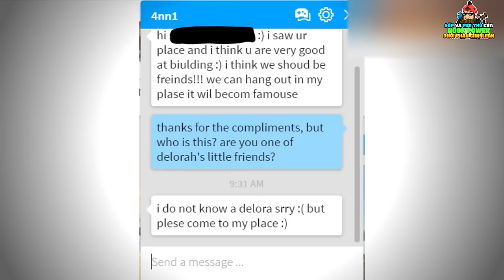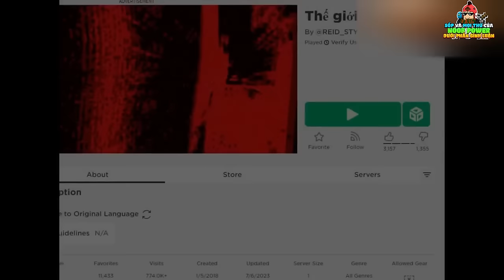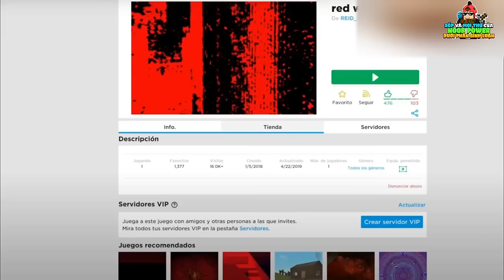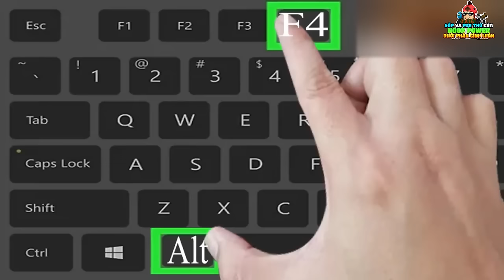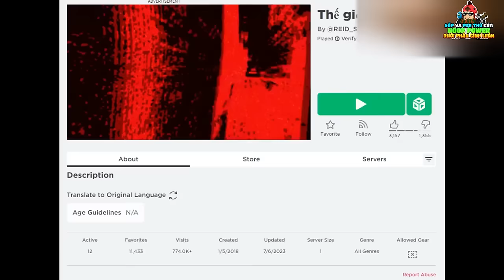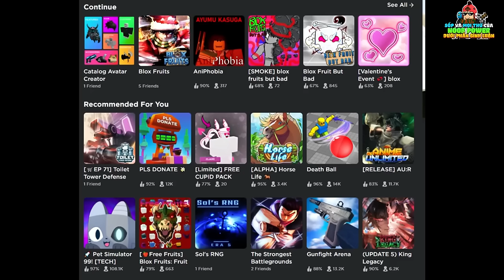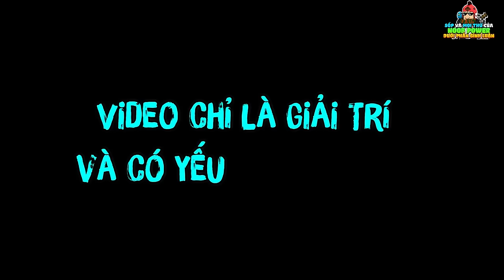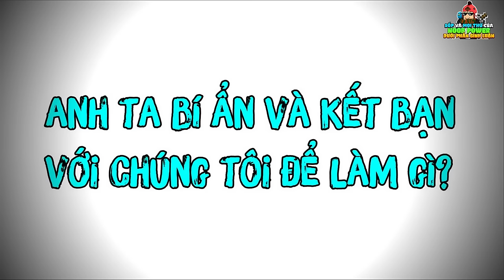4 Câu Chuyện Creepypasta Về Roblox